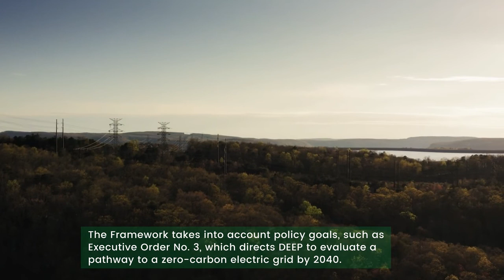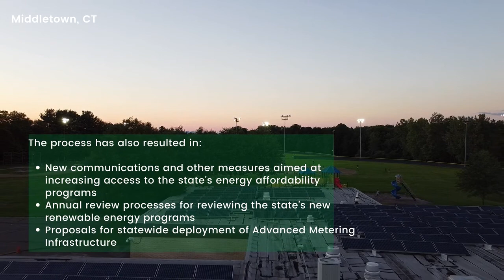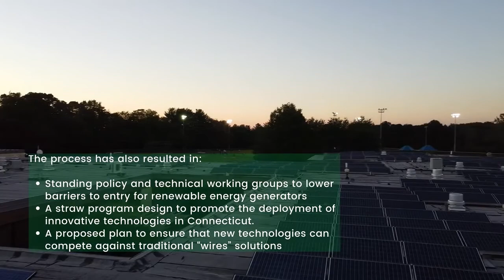PURA’s Innovative Approach to an Equitable Modern Grid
In October 2019, Connecticut's Public Utilities Regulatory Authority (PURA) approved a plan to equitably modernize the electric grid, specifying a series of reopened proceedings to further investigate 11 near-term topics. Those near-term topics include:

-Energy Affordability
-Advanced Metering Infrastructure
-Electric Storage
-Zero Emission Vehicles
-Innovation Pilots
-Interconnection Standards and Practices
-Non-Wires Alternatives
-Resilience and Reliability Standards and Programs
-Distributed Energy Resource Analysis and Program Reviews
-Building Blocks of Resource Adequacy and Clean Electric Supply
-New Rate Designs

October 2021 marks the two-year anniversary since PURA launched its Equitable Modern Grid Initiative.

PURA plans to make meaningful progress on all 11 Grid Modernization dockets by year-end 2021.